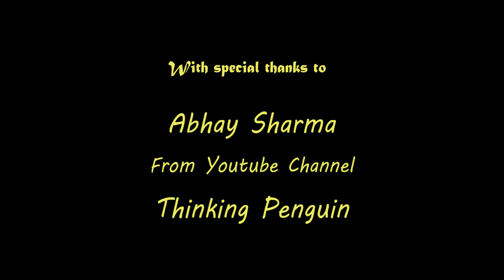Beethoven - Für Elise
This video is made with Blender 2.79, the Animation Nodes 2.0 Blender plugin from Jacques Lucke, and some python scripting.

It is my first midi animation in 3D, and it is inspired by Andy Fillebrown's Youtube channel.

I want to give special thanks to Abhay Sharma from the Thinking Penguin Youtube channel. Without his videos and his personal help I would have needed far more time to understand the intricacies of Animation Nodes.